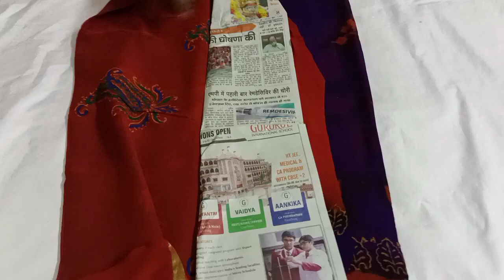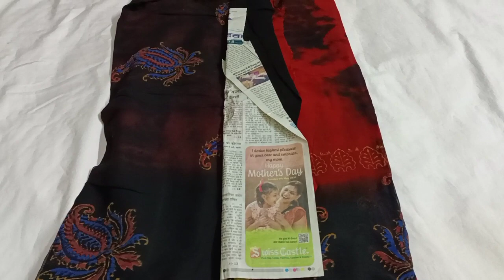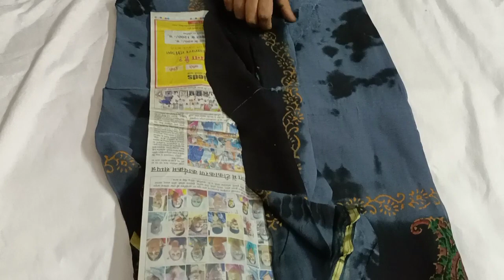cost to cost sale 690 free shipping Georgette kalamkari sarees.9849698814